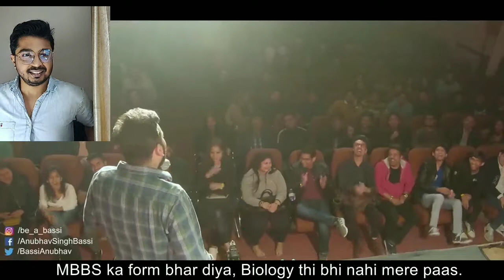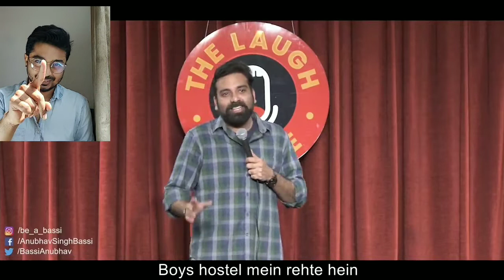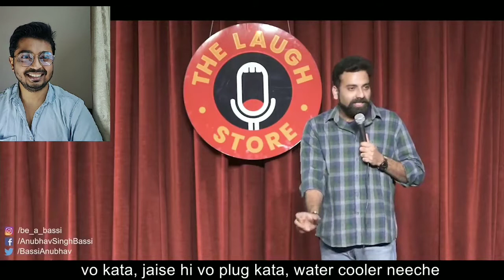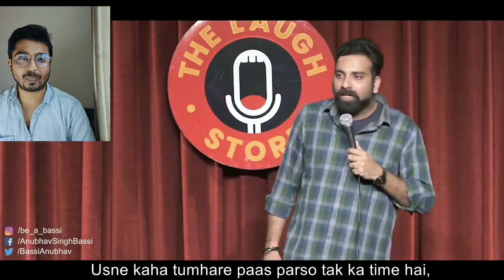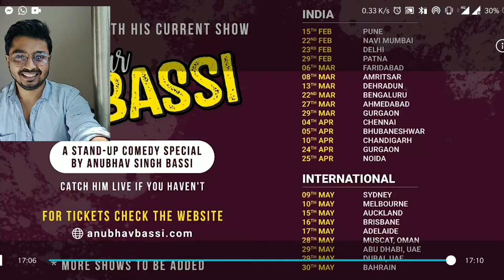Anubhav Singh Bassi 2.0 - HOSTEL, Reaction Video by Sanjyot Giri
As per Request of our people and YouTube fans here we come with our 2nd reaction video with legend Anubhav Singh Bassi- Stand up comedians 2.0

Love you so much and thanks for your support ❤